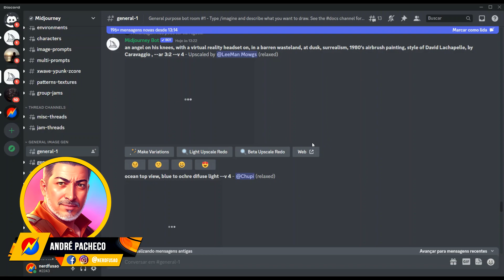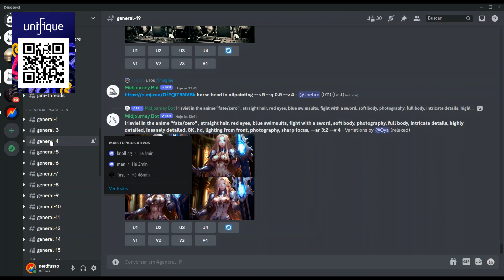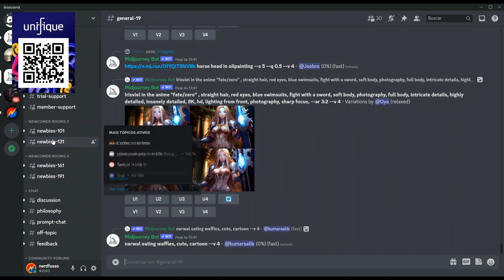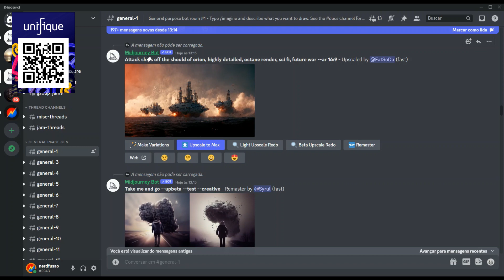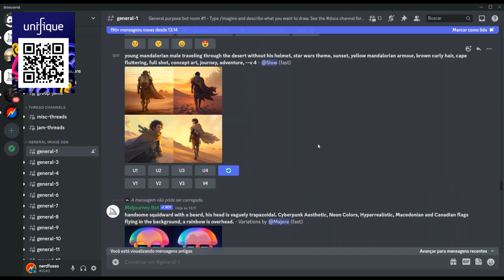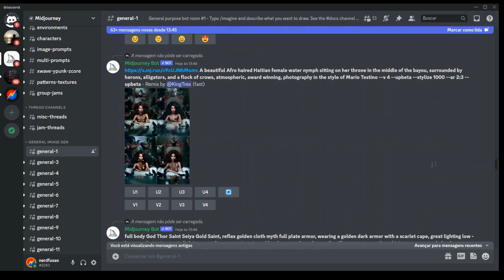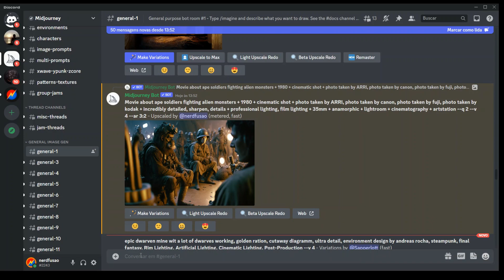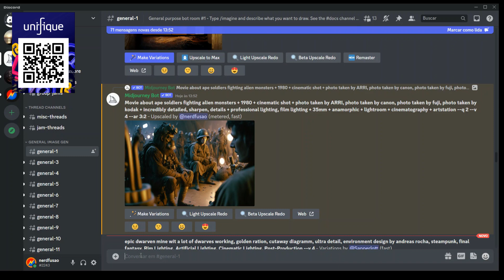MIDJOURNEY: Novos Prompts e Comandos, aprenda a usar a Versão 4!